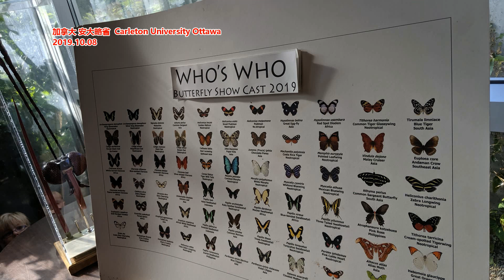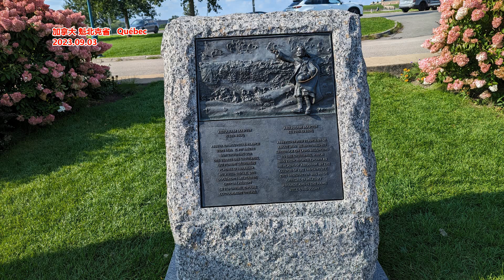阿桑奇与美国缠斗14年 美国为何放他一马？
文章来源: 凤凰WEEKLY
时隔14年，“维基解密”创始人阿桑奇终获自由身。“你（阿桑奇）能够以自由人的身份，走出这个法庭。